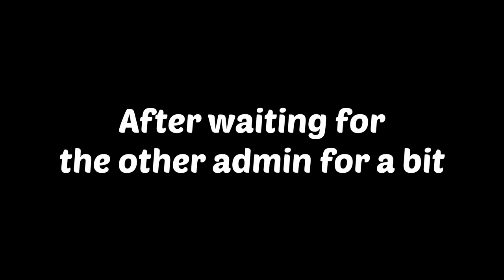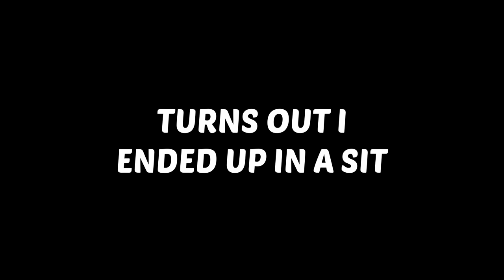I Turned This Gmod RP Server Muslim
Turns out this server has the vietnamese quran for some reason so I decided to make this server halal and turn it muslim, sadly the people did not like that
and they got angry XD
Enjoy the trolling and the funny moments XD

➡My Channel:
I also upload some other stuff which I think you guys would also like ;)

➡Title: I Turned This Gmod RP Server Muslim
Game: Gmod RP / Garrys Mod / Gmod DarkRP
Server: Mutiny DarkRP